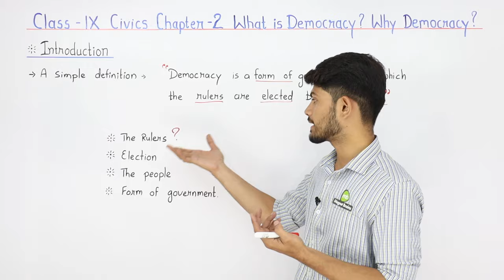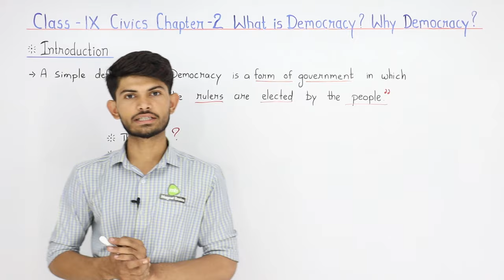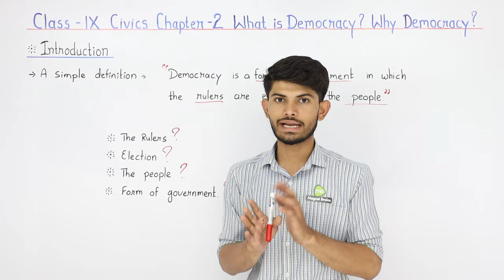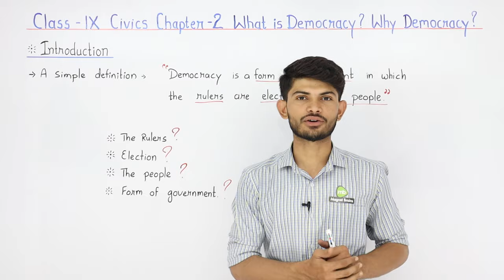What is Democracy Why Do We Need Democracy | Class 9 Civics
✔️ Class: 9th
✔️ Subject: Civics
✔️ Chapter: What is Democracy Why Do We Need Democracy
✔️ Topic: Introduction